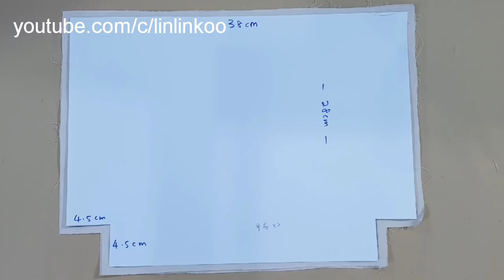Super simple and easy Tote bag Tutorial | Sewing for Beginners❤❤文雅可爱的手作包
Can't wait to share with all of you my new creations！
This is so o o simple sewing project that i have   make.
Hope you guy enjoy and have a nice day！

easy tote bag sewing project
handmade tote bag diy tutorial
you can upcycle old jeans into bag
how to sew a simple tote bag
awesome tote bag tutorial
super easy sewing
Diy tutorial ideas for making great tote bags
sew a basic tote bag
step by step sewing project

👉手作材料赞助可以找我喔！